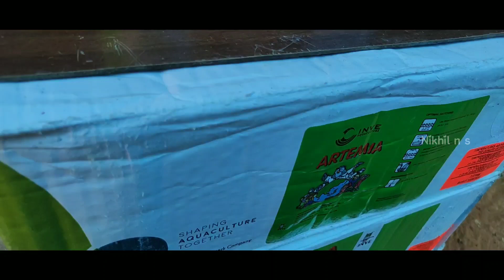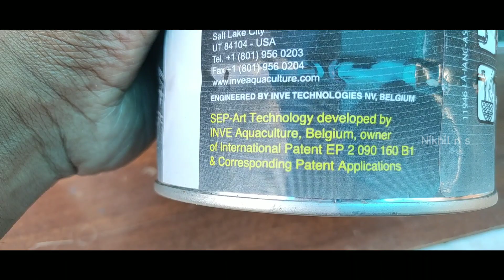Magnet Artemia review INVE AQUA CULTURE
Join with us,
Whatsap massage :